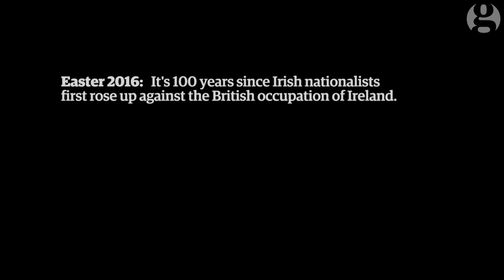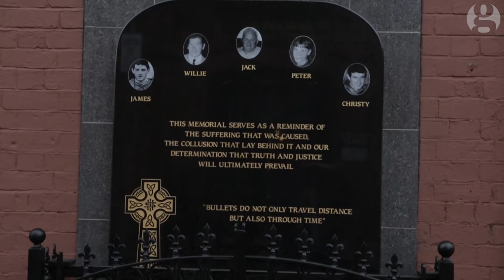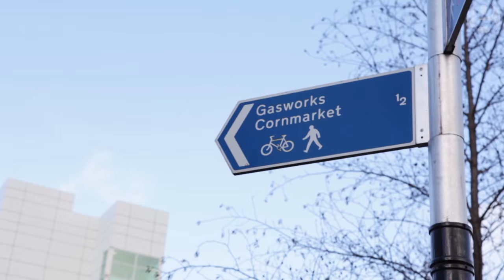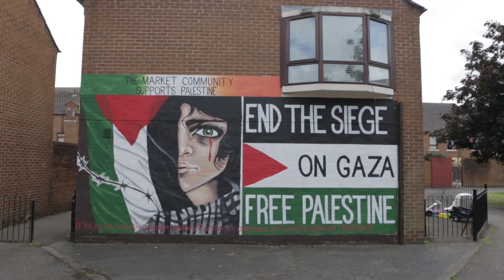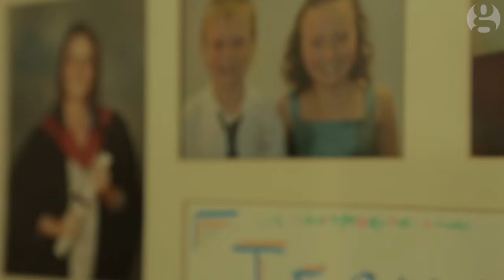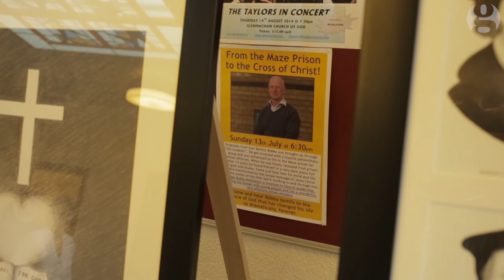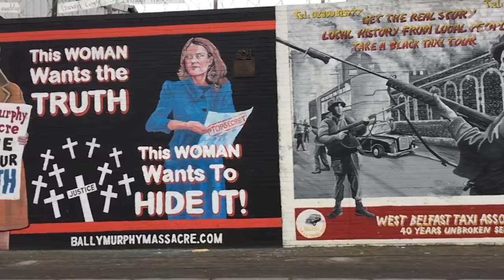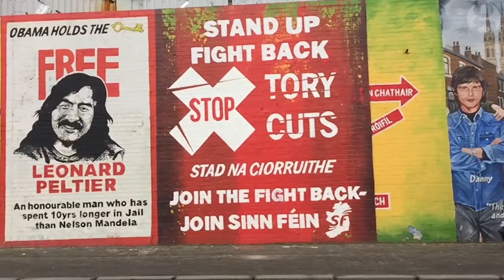Made in Belfast: the legacy of the Troubles 100 years after the Easter Rising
As Ireland commemorates the 100th anniversary of the Easter Rising, the Guardian travels north of the border with film-makers Hen Norton and Dan Dennison, to seek out the legacy of a generations-old conflict now in remission under a fragile peace agreement.
Made in Belfast is part of a feature documentary, Born and Reared, telling the story of four men living with history.